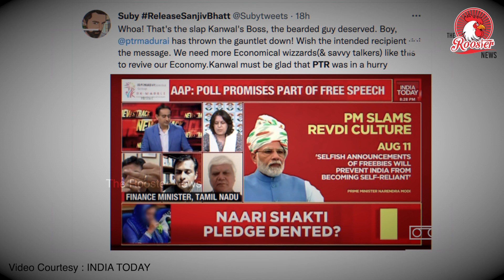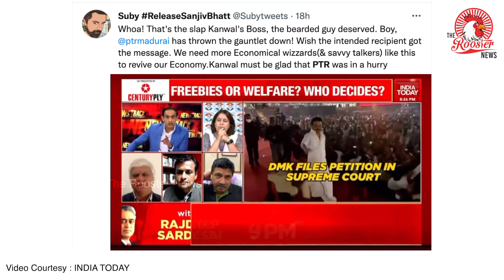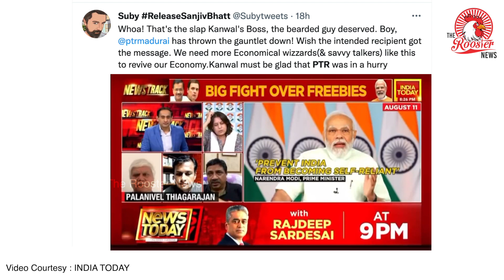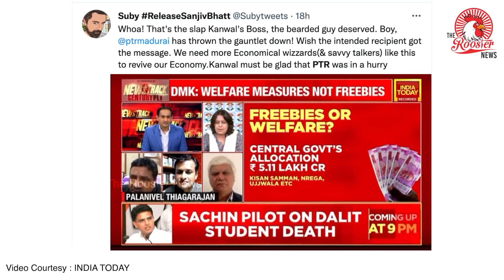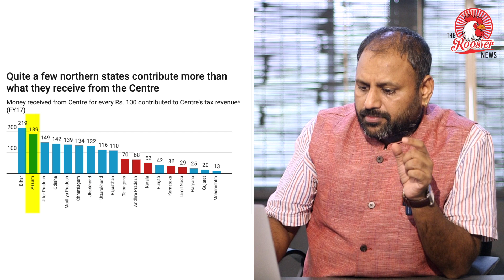PTR TN Finance Minister asks , ‘Why should I change my policy for you?’ On ‘freebie’ debate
PTR TN Finance Minister asks , ‘Why should I change my policy for you?’ On ‘freebie’ debate | Rahul Rooster News | The Rooster News